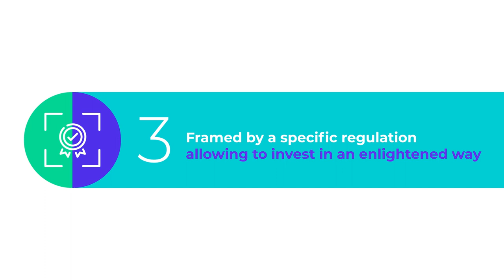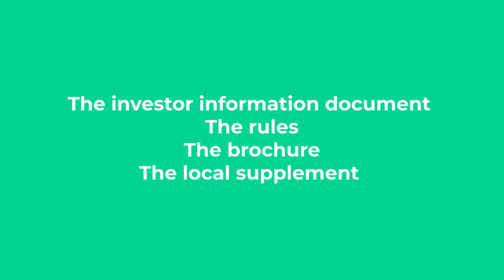Access to employee shareholding at Talan - Sharing successes and value created